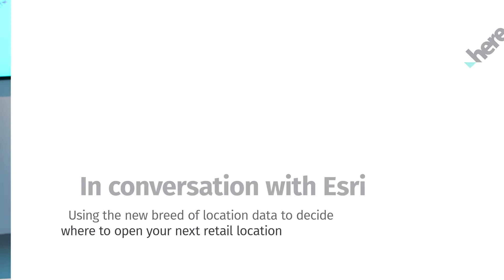In conversation with Esri - How location data benefits retailers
Experts from Esri and HERE Technologies discuss how retailers are tapping into a rich resource of map, venues and traffic information to get a leg up in what has become one of the most fiercely competitive sectors of the economy. Recorded at CES2020.